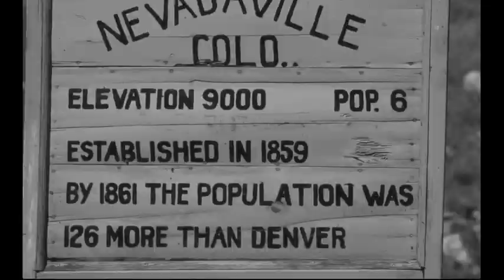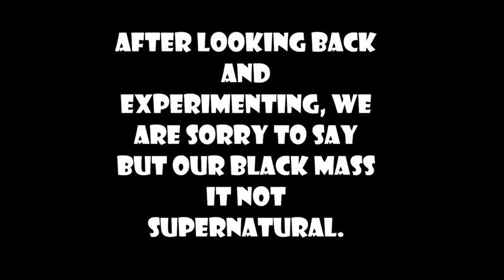Nevada'ville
S.P.I. went ghost hunting in Nevada'Ville Colorado. We had a lot of fun doing reenactments in 18th century clothing. Nevada'Ville is a highly active area for ghost hunting.